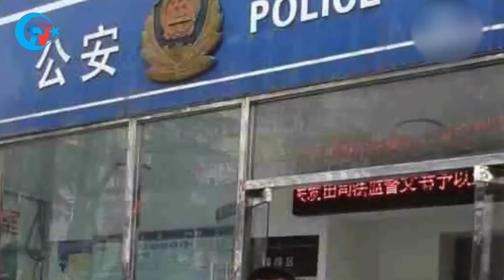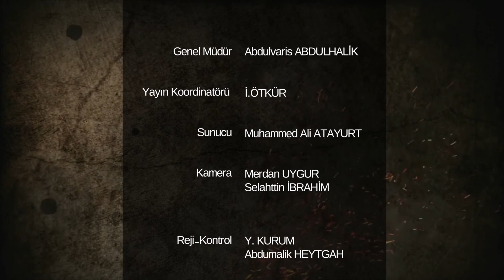GÜNÜN HABERİ: ÇİN, 7.5 MİLYON İNSANI DAHA KAMPA ALMAYI PLANLIYOR